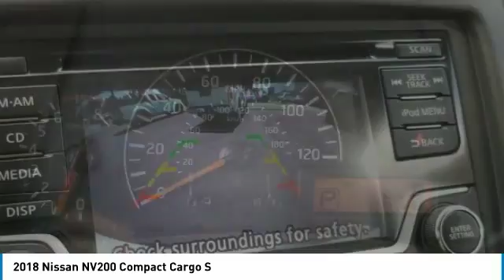2018 Nissan NV200 Compact Cargo DeLand Nissan K705412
Financing

Payment Calculator

Service Appointment

Deland Nissan
2600 S. Woodland Blvd.